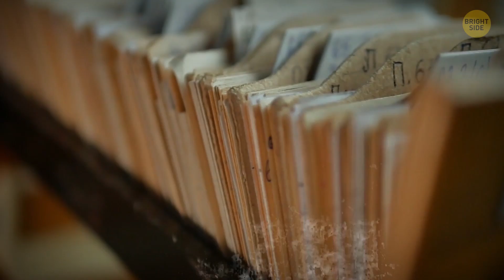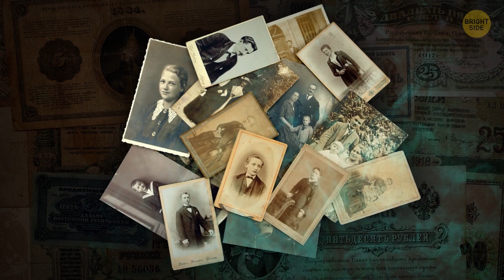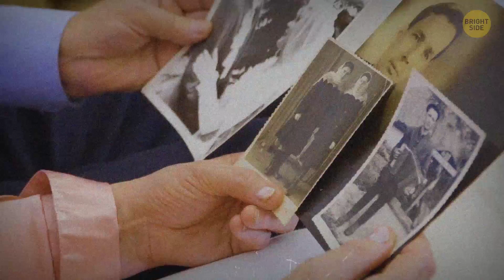A Mystery Girl Photographed in Different Years Never Changed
Do you like mysterious stories? Then check this one out. It all started in the Russian Empire over 100 years ago. Photography was already a thing back then, so there was nothing special in someone taking pictures of various historical buildings. Everything was quiet until very recently. A group of researchers noticed a small figure standing in some 20 photos. Researchers decided to investigate it, and soon they managed to improve the quality of pictures so much that the figure became quite detailed.

It was a girl of about 10 years, always appearing in the same clothes and standing with the same posture in every single photo. She’s wearing a white overcoat, a broad-brimmed hat, and boasting a long braid that’s always resting over her left shoulder. But the most surprising — if not sinister — feature of hers is that she’s never smiling... Most of the photos were anonymous, with just a few of them bearing cryptic initials: F.E.A.